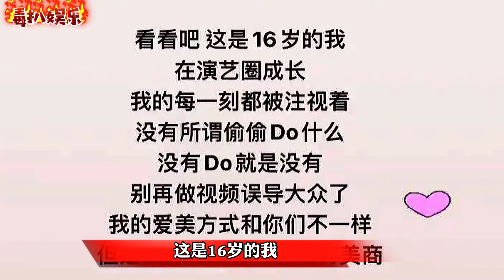杨丞琳被曝整容！本人晒旧照回应，称这是在夸我吗？